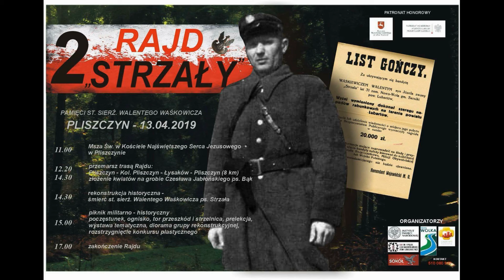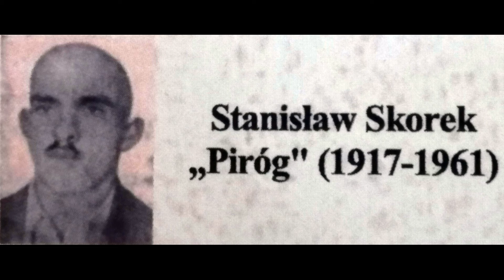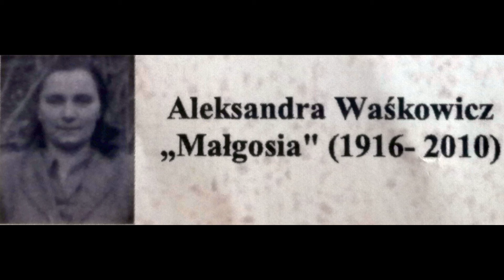Inscenizacja Ujęcie Strzały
Film o ujęciu Strzały nagrany i zmontowany przez p. Piotra Ciesielczuka